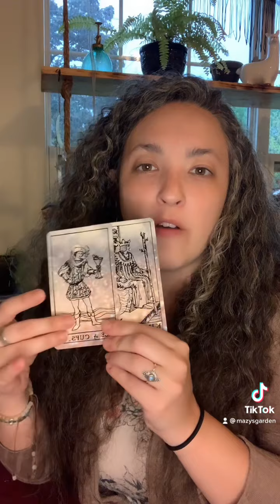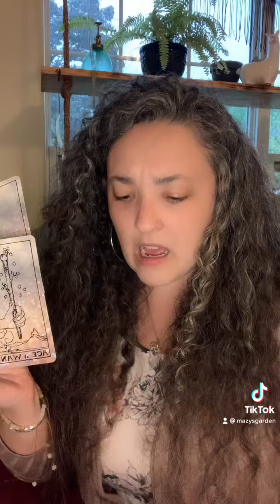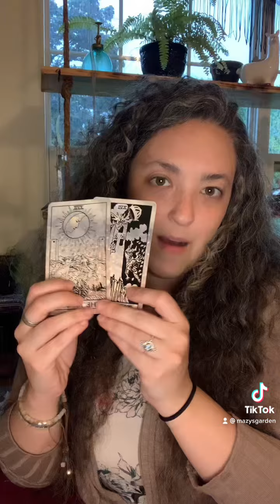Message for you✨ Story Time 🔮 Part Three 🪷